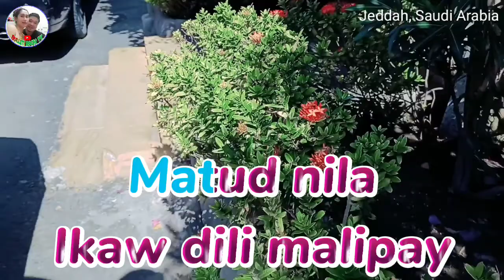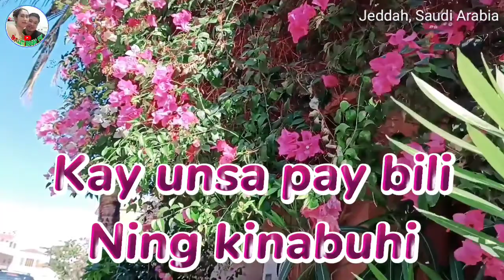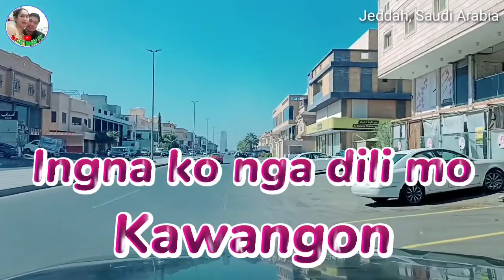MATUD NILA | KARAOKE | MALE VERSION